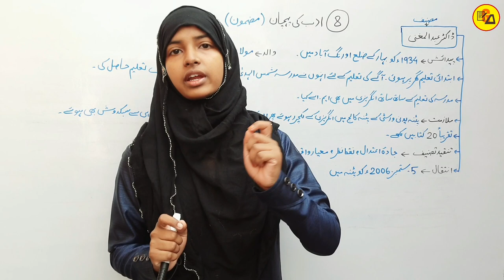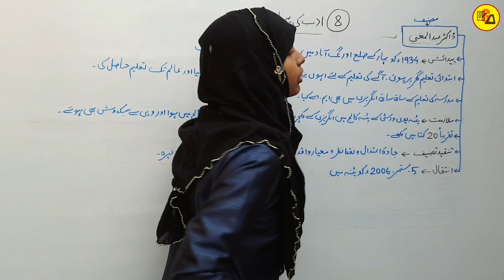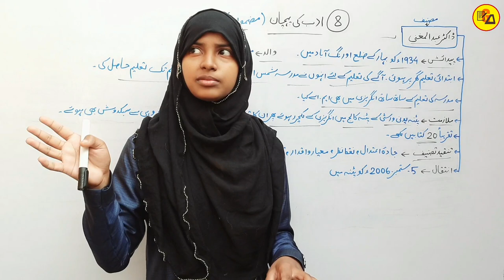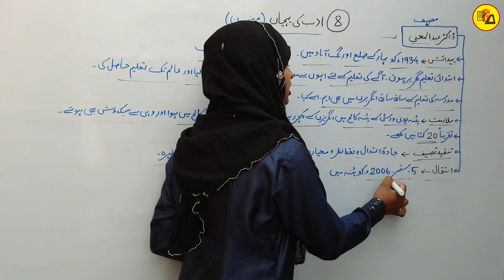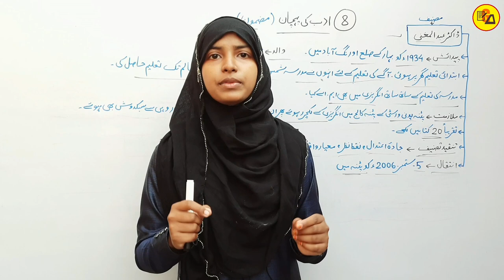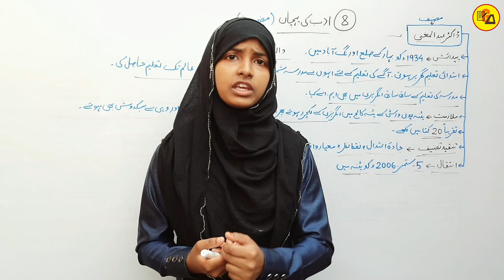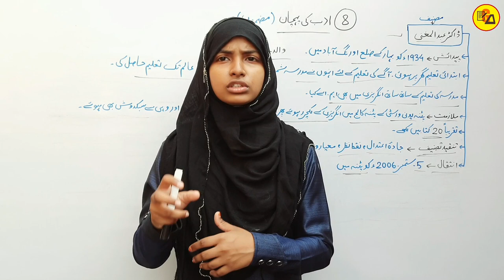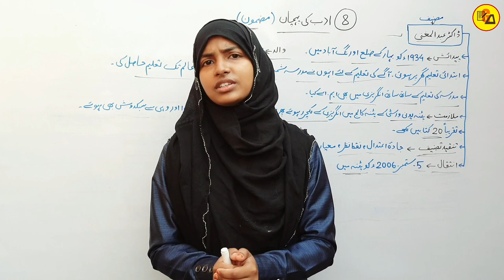Class 10 Urdu Chapter 8|Adab ki Pahchan|BSEB Class 10 Adab Ki Pahchan Chapter 8 By Muskaan Ma'am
Best Wishes :-